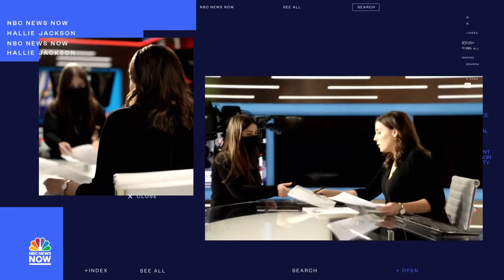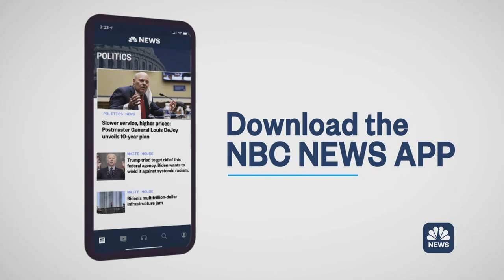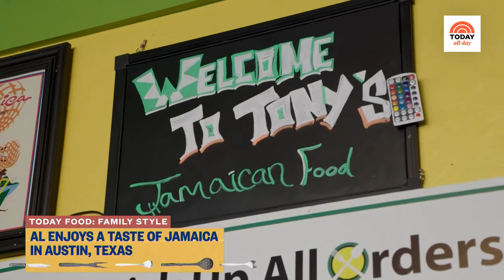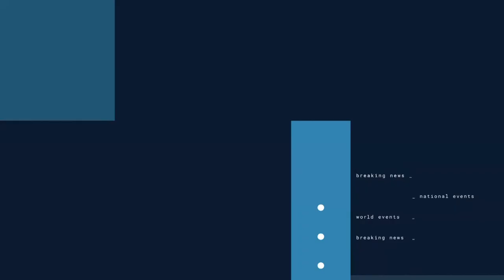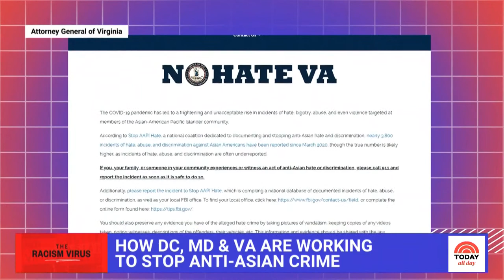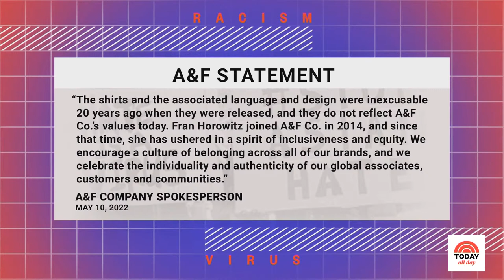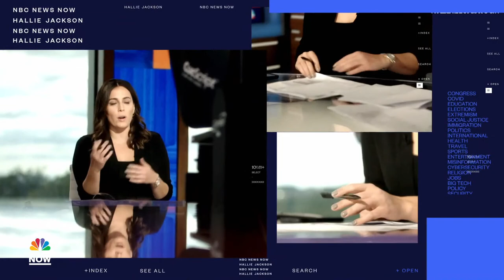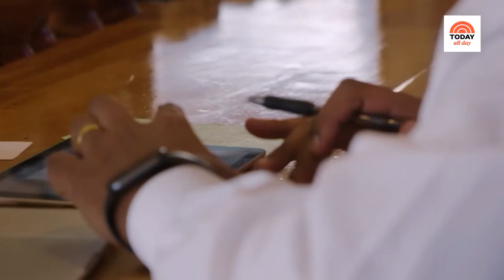Watch: TODAY All Day - May 13